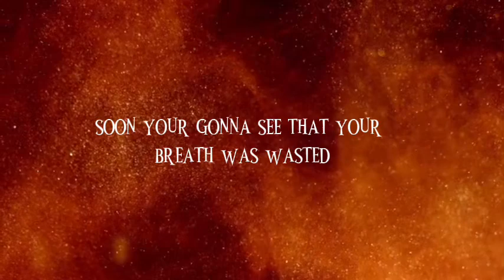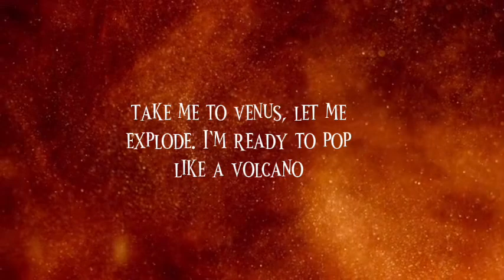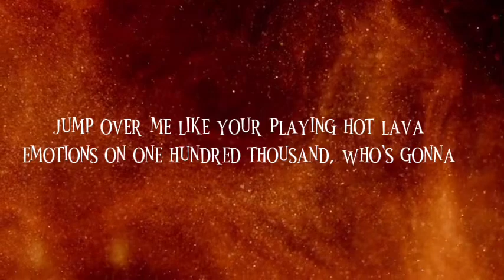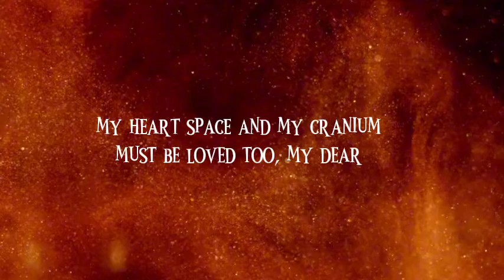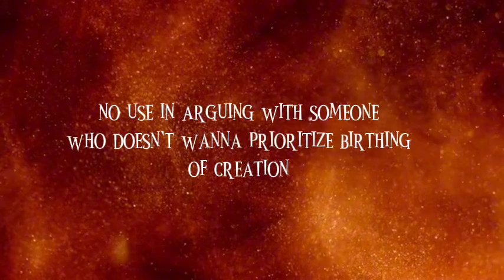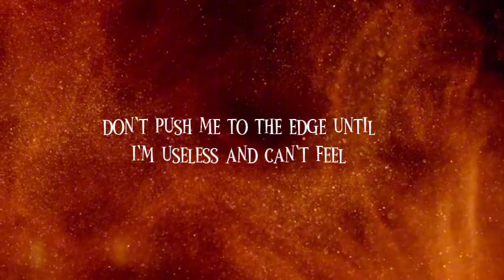numbers - clean lyrics